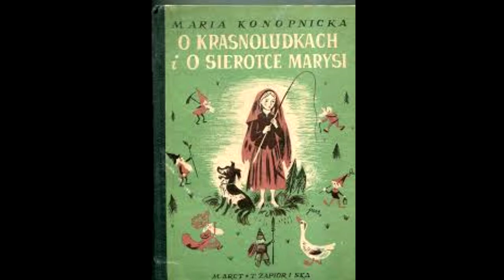Kurier historyczny cz 191